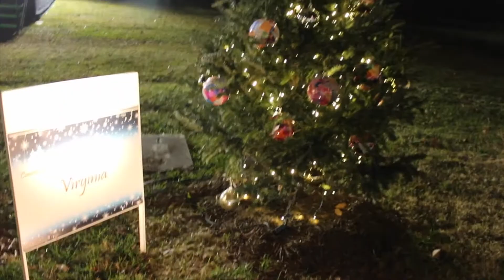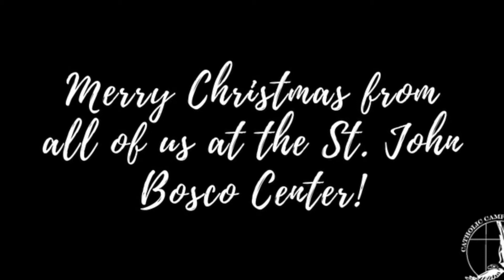National Christmas Tree Trip Vlog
Join UMW's Catholic Campus Ministry on their trip to the National Christmas Tree in Washington, DC!